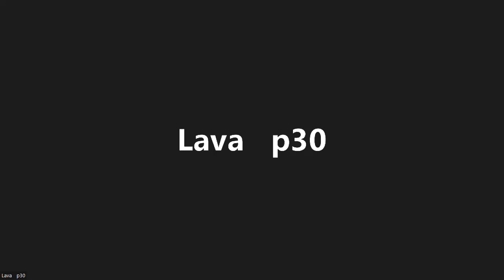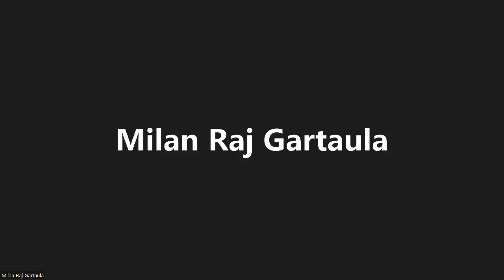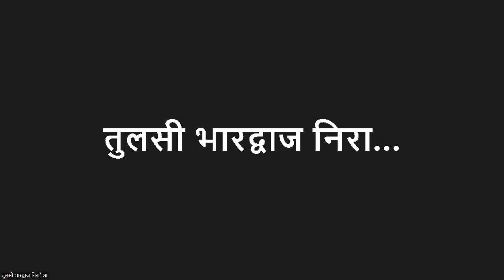श्राद्धसम्बन्धी बृहत् परिचर्चा || विद्वान् गुरुहरूबाट सयाैं जिज्ञासाका समाधान || महालय श्राद्ध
जयतु संस्कृतम् नेपालले आयाेजना गरेकाे महालय श्राद्धसम्बन्धी परिचर्चा कार्यक्रम ।